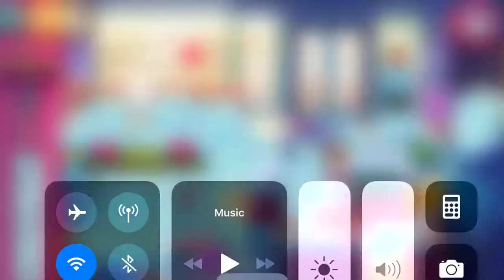Heart's Medicine Doctor's Oath The Clinic Music